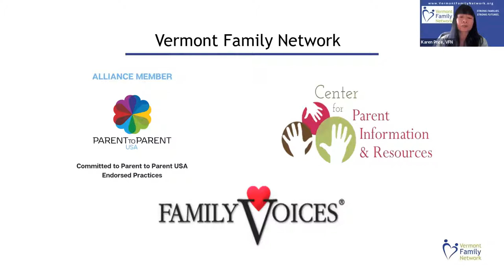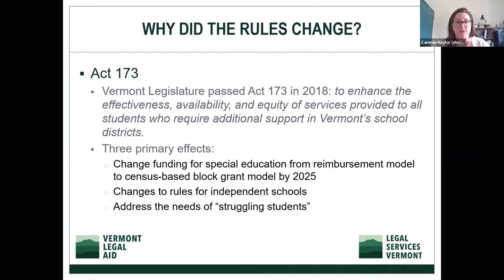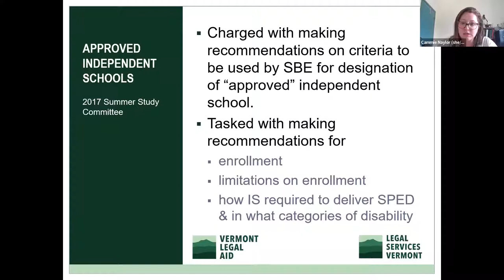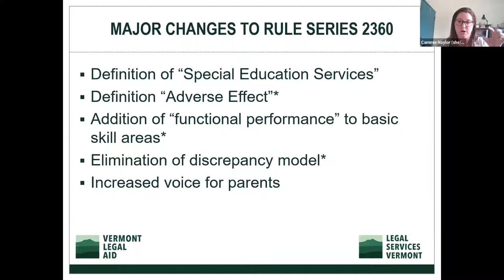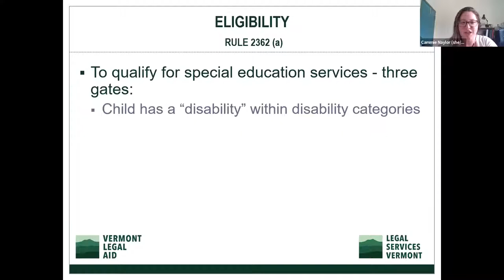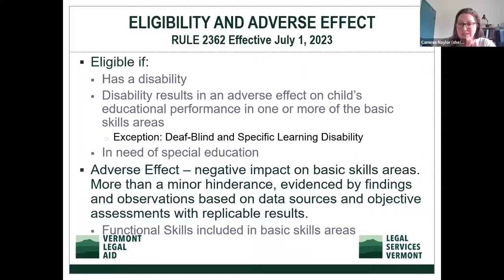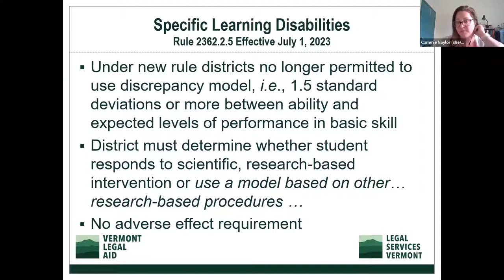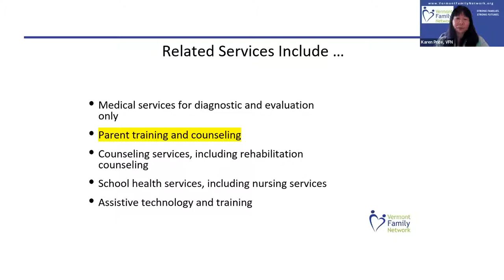Special Education Rule Changes - What Does this Mean for Families? (7/7/2022)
Vermont Special Education Rule Changes were scheduled to take effect July 2022. However, the Vermont Legislature passed Education Bill H.716, which includes a one-year partial delay of the Special Education Rules. The changes that will take effect this year are the definition of special education services and increased parent voice in the IEP process. The Rule changes involving adverse effect and the addition of functional performance; and the elimination of the discrepancy model will be delayed until July 2023.

Presenter:
- Cammie M Naylor (she/her), MSW, Esq. is a Staff Attorney with the Disability Law Project at Vermont Legal Aid, Inc. She is a graduate of Clemson University, the University of Pennsylvania, and Vermont Law School. As a former children’s therapist, Cammie has advocated for the needs of children and their families since long before joining Vermont Legal Aid as an attorney in 2017. She has a deep passion for protecting the rights of children and advocating within spaces where a child’s needs and rights intersect. Cammie dedicates approximately half her time to advocating for children with disabilities regarding their rights in schools, and the other half advocating for other individuals with disabilities who are facing legal problems like access to health care or discrimination because of their disabilities. When not advocating for the rights of individuals with disabilities Cammie is a toddler parent, avid baker, leisure reader, and barre enthusiast.